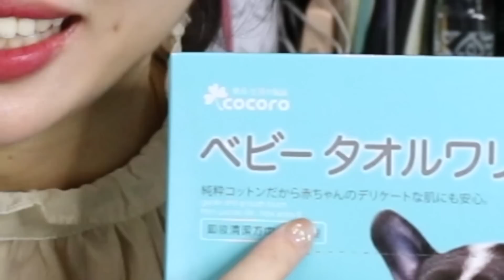各種多功能好物tag!長尾夾是居家旅行必備良品～｜CindyH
🔎請先詳閱資訊欄

☾ // 提到的產品

- cocoro, 清潔方巾（其實他好像沒有正確品名）
- 廚房紙巾
- 長尾夾
- 霓淨思, 全能緊緻精華油（什麼油類都可以，成分單純即可）
- 小黑夾

☾ // 常見問題

◾️𝐄𝐃𝐈𝐓𝐄𝐃: Final Cut Pro
◾️𝐂𝐀𝐌𝐄𝐑𝐀: Canon 70D
◾️𝐕𝐥𝐨𝐠 𝐂𝐀𝐌𝐄𝐑𝐀: Canon G7X

有*記號表示為公關品, 並沒有實際收取酬勞
若有[AD]則表示影片有取得廠商酬勞

☾ // 我身上的東西

◾️𝐓𝐎𝐏: YVE
◾️𝐋𝐈𝐏: 植村秀MRD193
◾️𝐋𝐄𝐍𝐒: spanish日拋棕
◾️𝐀𝐂𝐂: JUlery